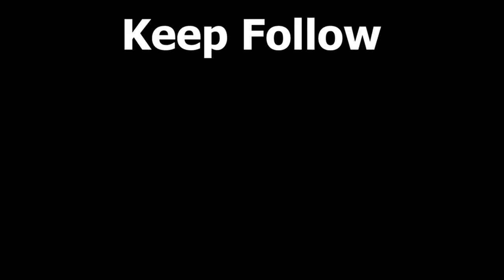Indian Art Carnival Session3 contestant​ No. 130 : Subimal Ghosh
Subimal Ghosh
Age-35yrs. (Male)
Maa Agomoni DURGA